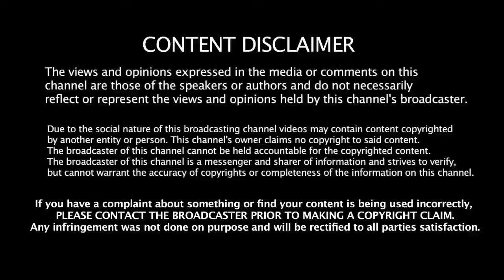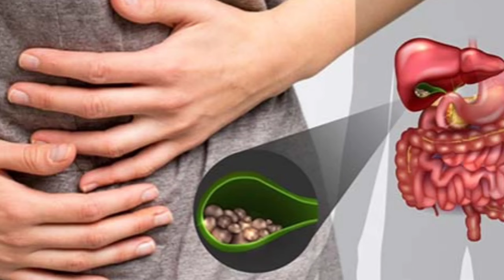கொடுக்காபுளி மருத்துவ நன்மைகள்! | Kodukkapuli Health Benefits in Tamil| Health Tips in Tamil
KODUKKAPULI HEALTH BENEFITS IN TAMIL TODAY UPDATE